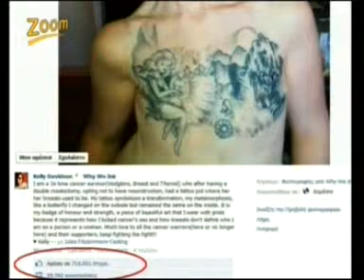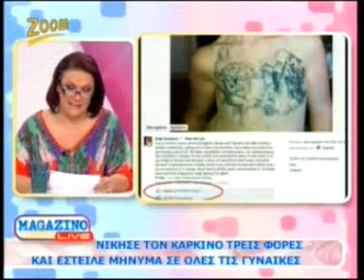Magazino Live - Τατουάζ μετα απο μαστεκτομή